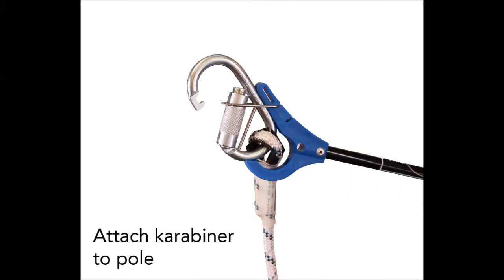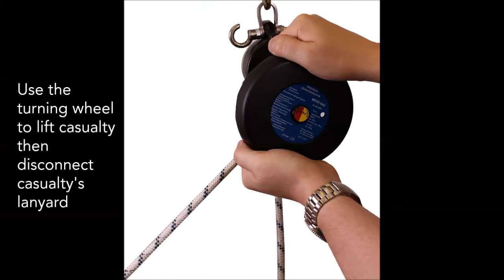Ridge Rescue - An overview of using RidgeGear's rescue kit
Introducing Ridge Rescue - the NEW rescue kit by RidgeGear.
Essential when it comes to performing quick, effective recovery.

Please note - This video is intended to be used as a reference guide only. All users of the Ridge Rescue should be fully trained in advance.